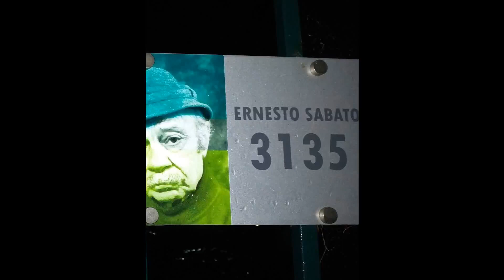CASA MUSEO SABATO 🏡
Hoy se cumple el 111° aniversario del nacimiento de Ernesto Sabato, el escritor universal que eligió SantosLugares como su lugar en el mundo y desde dónde creó su obra literaria y sus pinturas.

Te comparto imágenes de la Casa Museo ErnestoSabato, ubicada en Sabato 3135, ex Severino Langeri.